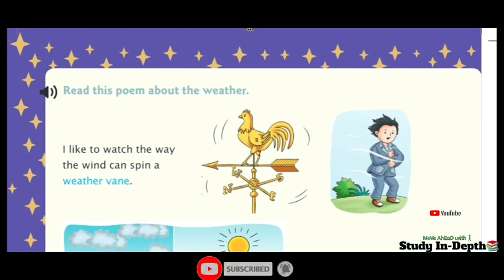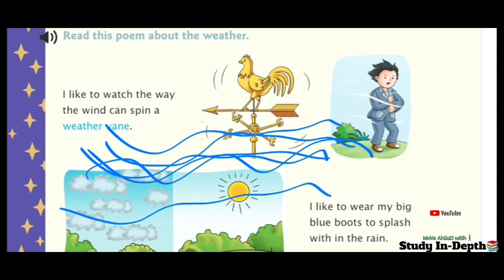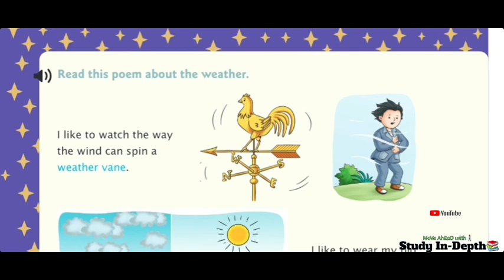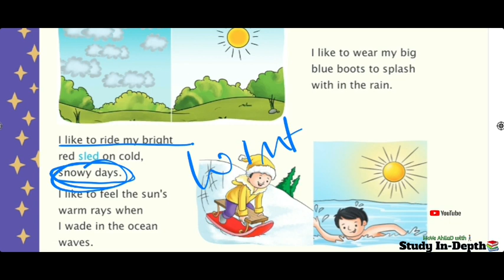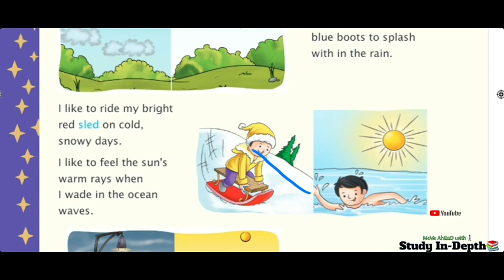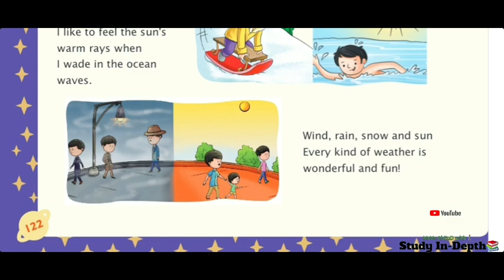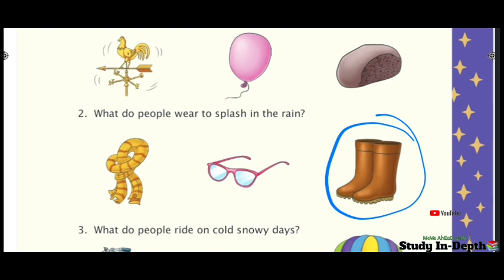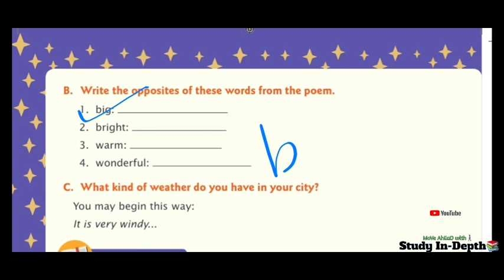Wonderful Weather || English Workbook || Chapter -11 || Solved Exercise || Poem || By Jawed Sir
Here you are taught as per your wish🤗🤗🤗
In this video I have told taught about My Body.